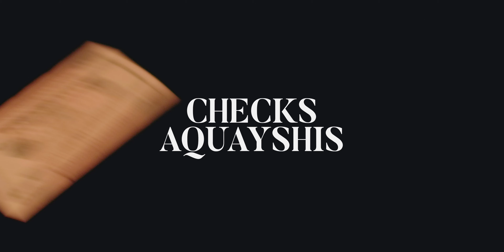Checks - Aquayshis (Official Visualizer)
Enjoy this dope video we shot. Got the hunny and the money and the music

aquayshis.sellfy.store/

Video Credits
Director/Daeshan Buseck
Producers/Daeshan Buseck, Cam Roten, Dalton Town
Editors/Daeshan Buseck, Cam Roten, Dalton Town

Song Credits
Loop provided by Cxdy "Snickerdoodle"
Producer/Aquayshis
Engineer/Aquayshis
Vocals/Aquayshis